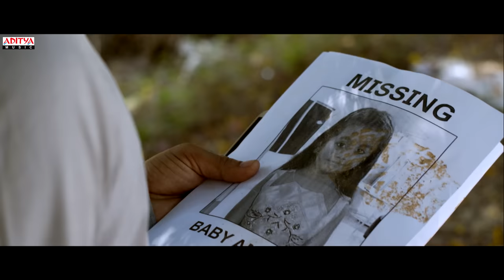Movie "A" Rapid Cut Trailer | Nithin Prasanna, Preethi Asrani | Ugandhar Muni | Vijay Kurakula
Watch - A Never Before Thriller MovieA​ Rapid Cut Trailer

Movie : A
Cast – Nithin Prasana , Preethi Asrani
Director: Ugandar Muni ( NYFA )
Cinematography: Praveen K Bangari ( SRFTI )
Trailer Sound Design & Mix: Binil Amakkadu ( SRFTI )
Trailer Cut: UdayKumar Nagandla(PrimeWork)
Editing: Anand Pawan & Manikandan.A ( FTII )
Sound Design: Binil Amakkadu ( SRFTI )
Music Incharge : Yada Goud
Sound Mixing: Sinoy Joseph ( National Award Winner )
Lyrics: Anatha Sriram
Stunts: Real Satish
Art: Nani
Creative Consultant: Editor Sri Nivas
PRO: Sai Satish
Digital Marketing: YoungMantra
Production Executive: T.Vinay
Executive Producer: P.Geethananda Reddy
Executive Producers: Murali Sajja, Chandrasekar Kanchi
Producer: Geetha Minsala
Music on